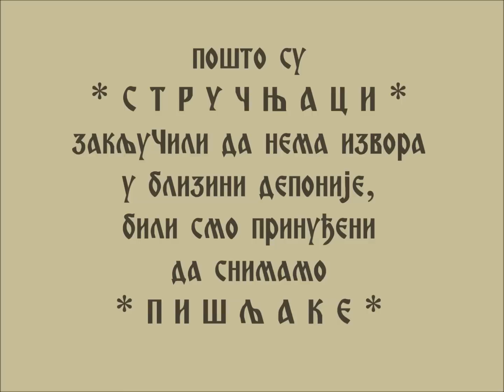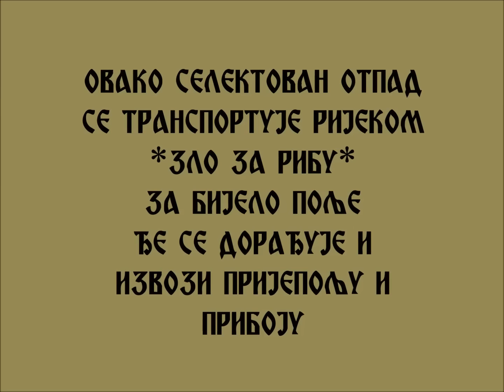Vasove Vode ALARMANTNO !!!